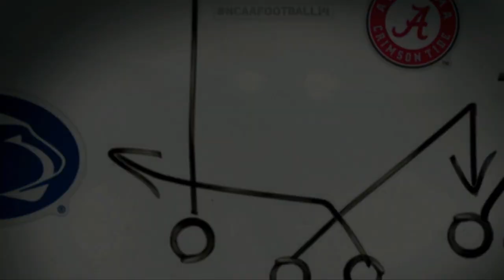THSFL 2021 Playoffs Sweet 16 Round Western U Buffaloes VS Klein Collins Tigers